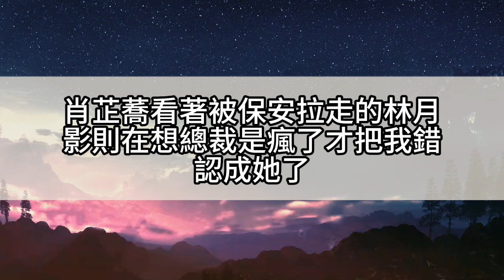我怎麼會在這裡。 冷夜凜醒來看到自己在醫院疑惑問道，他明明記得今天向相戀幾年的女友求婚，女友答應了，後面的事情想不起來了